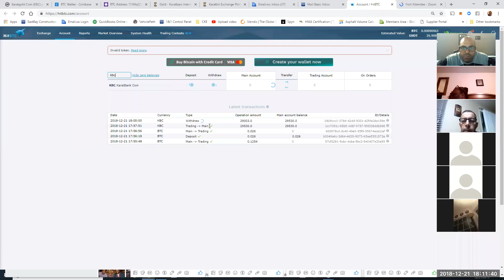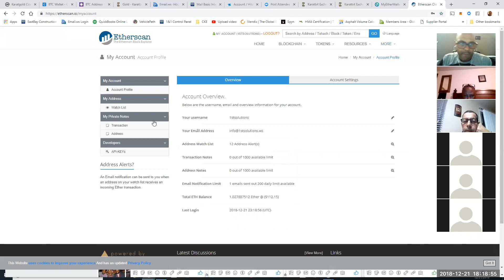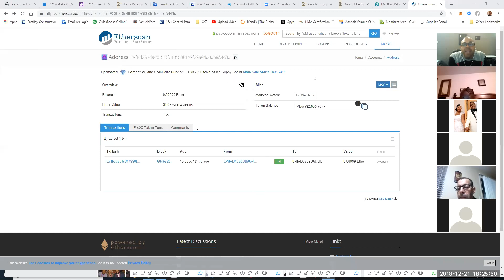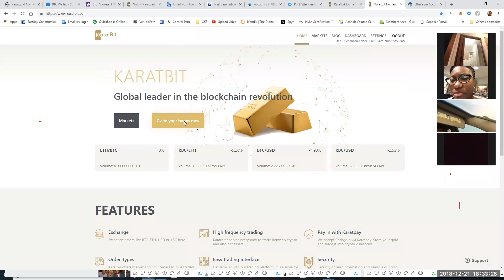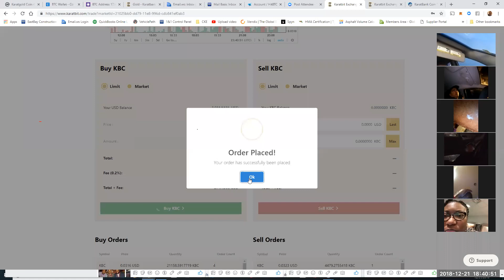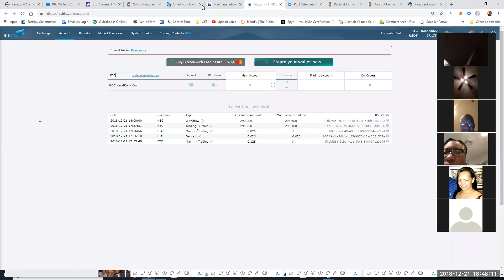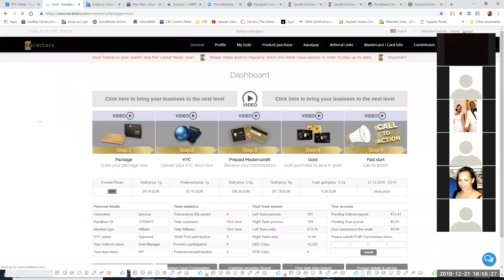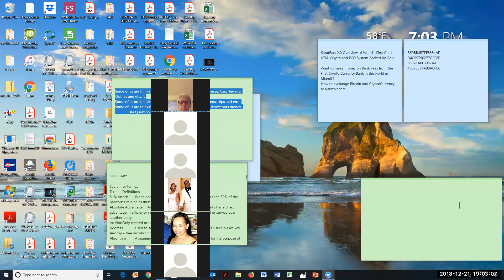How to Claim the 35% Bonus with Tannisha 12/21/18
How to exchange your coin from one platform to another and instant receive 20-50% profit !

KaratBit is the best Gold Platform. Backed by the most sort after medal in the World.